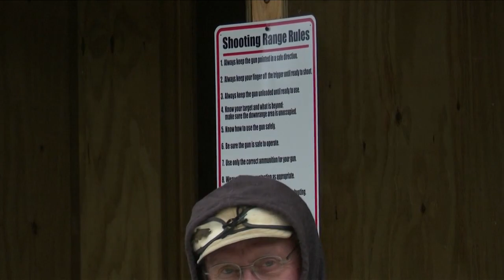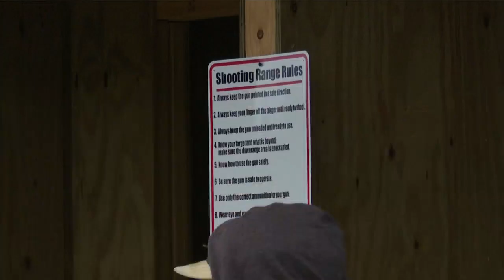Erickson-Skoglund Shooting Range opens to provide safe and accessible shooting to hone in on skills